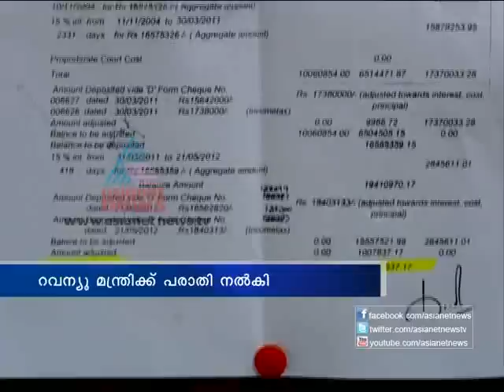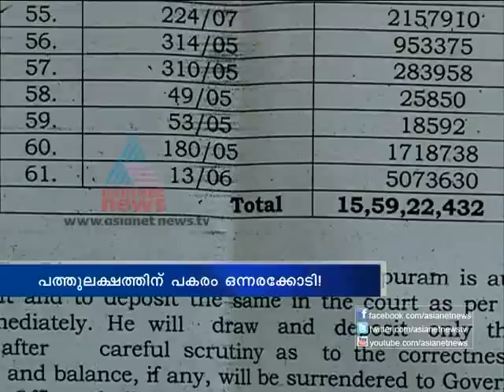Asianet News@1pm 28th March 2013 Part 1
Top Stories:
1)Sanjay Dutt press meet
2)Hedco project Asianet News white elephant
3)New Saudi law may hit Indian jobs